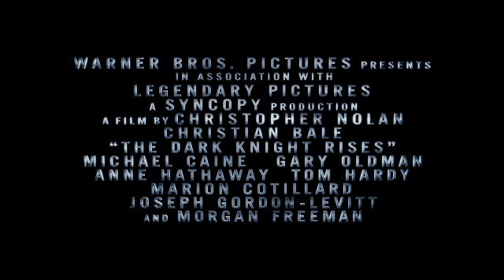Batman the dark knight rises teaser 2